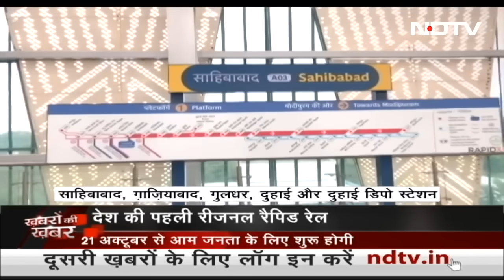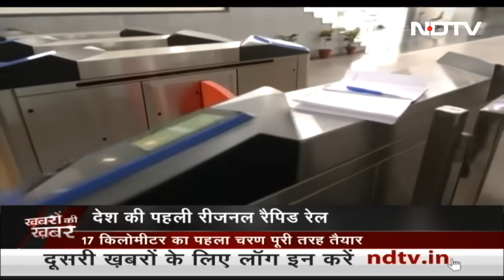Israel Hamas War: मजहब, जमीन और जंग... अब तीसरे विश्व युद्ध की आशंका! | Khabron Ki Khabar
Israel Hamas War: इज़रायल और हमास के बीच जारी संघर्ष (Israel-Hamas War) का आज 11वां दिन है. गाज़ा पट्टी के उत्तरी क्षेत्र से लगभग 10 लाख लोग दक्षिण की ओर चले गए हैं. इज़रायली सेना जमीनी हमले के लिए पूरी तरह से तैयार है. उधर, हमास का कहना है कि वो इज़रायल के संभावित जमीनी हमले से ख़ौफज़दा नहीं है. लेकिन अब तीसरे विश्व युद्ध की आशंका जताई जा रही है.